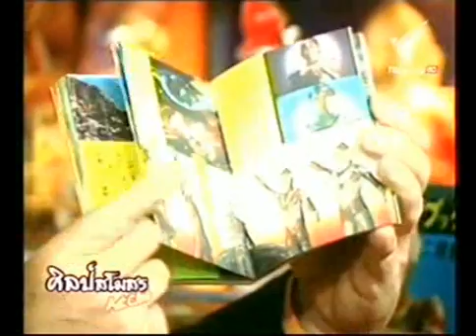ศิลป์สโมสร "ศุกร์สรรบันเทิง" 19 เมษายน 2556 1/3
ศิลป์สโมสร วันที่ 19 เม.ย. 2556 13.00 น.